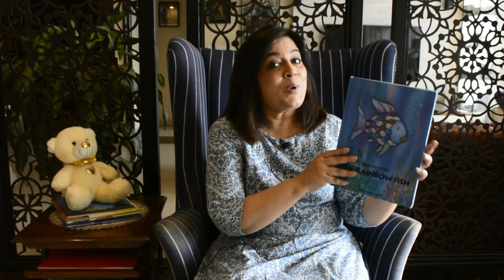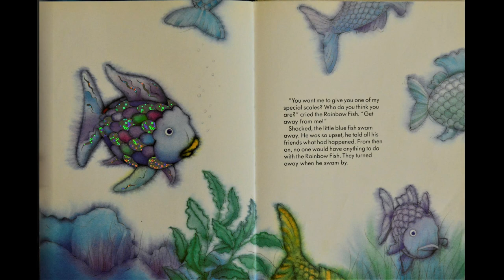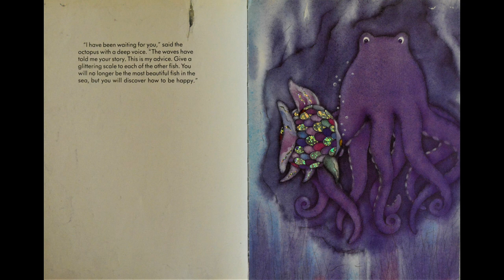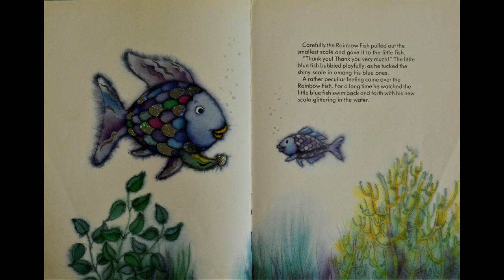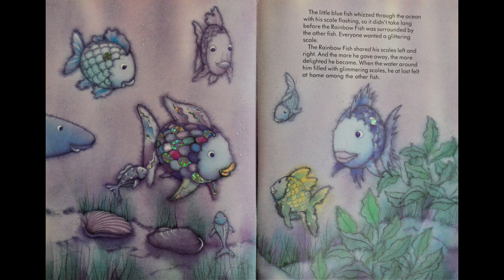The Rainbow Fish | Read Along Storytime | Marcus Pfister | Storytime For Kids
Hello everyone, hope you all are doing amazing. Welcome back to Seema's Storytime, the home of your favourite read along storytime videos.
Today's story is a interesting story about a beautiful fish who has amazing scales but is very lonely as he does not have any friends, until he learns to share. Let's find out how this story turns out and read The Rainbow Fish together.

Book Name - The Rainbow Fish
Author - Marcus Pfister
Publishers - North South
(India)

Disclamir: This book was bought by me to read to children, any and all images were taken by me for educational purposes and NOT to be redistributed for any and all other purposes. The rights of the book are held by the publisher and author.